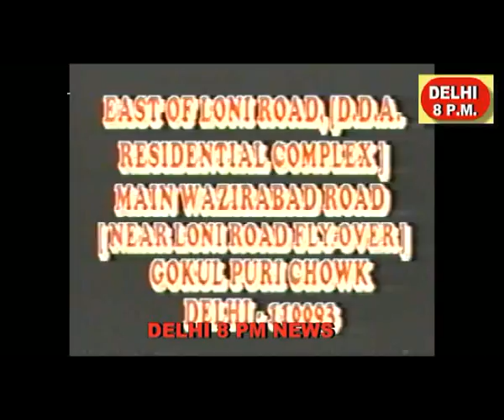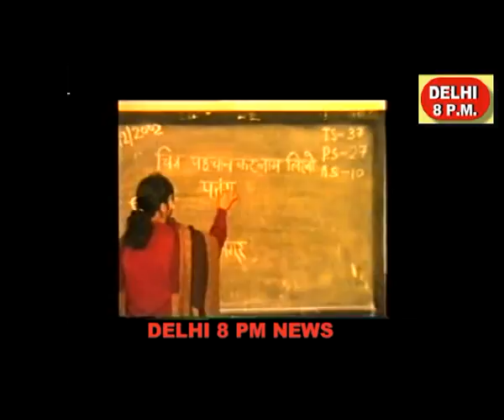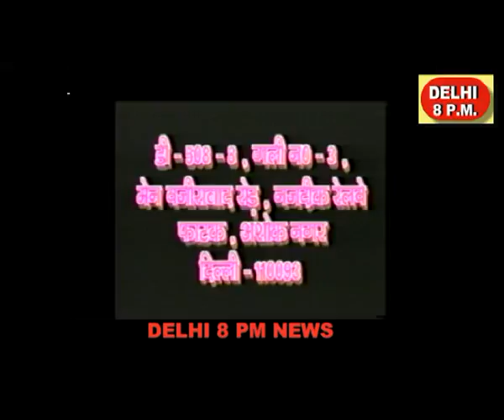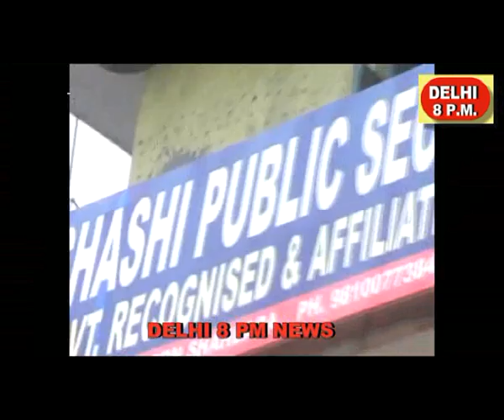DELHI8PMNEWS,MANVI JI1 mpeg4